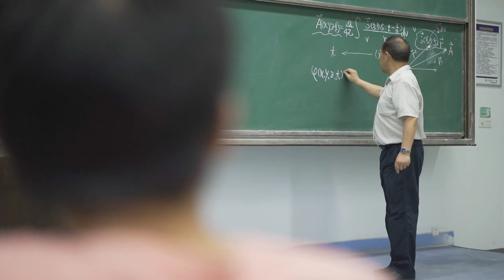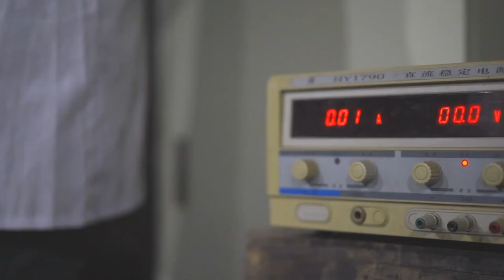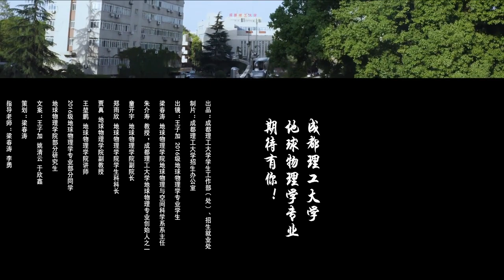Chengdu university of technology